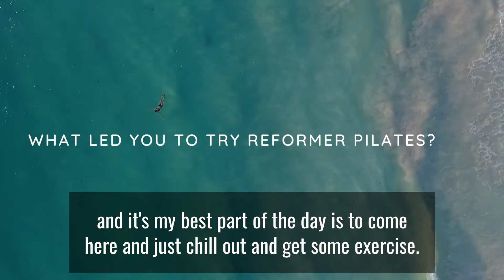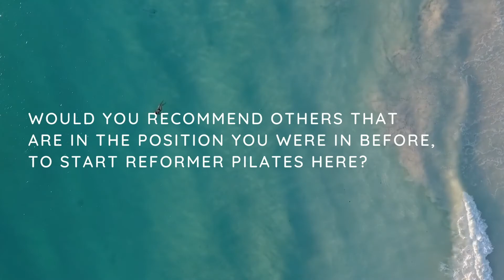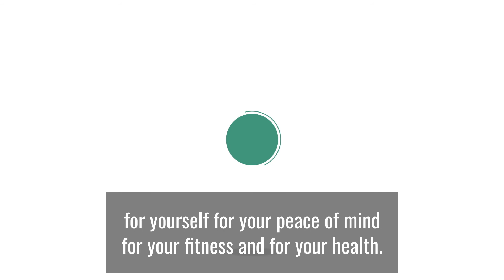The Benefits of Reformer Pilates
We want to introduce you to one of our beautiful Cotton Tree members, Lyn, who has experienced a complete transformation of her body and mind since joining our community.

Lyn says she feels more energised and happy than she has in years and in her first three months, she dropped 6kgs, lost 11.5cm off her waist, and 9cm off her hips!

This is a short video of her talking through how she has gone from frustrated to rejuvenated.

The fact that Lyn didn't get caught up in what she was seeing on the scales or fixate on physical results in any way, is what we love most about her experience.

Reformer Pilates uniquely targets your entire body in each session, working to achieve long-lasting results that you may not notice day to day, but trust us, you ultimately will.

If you want to tone up, build strength & increase flexibility in person, get in touch with us!